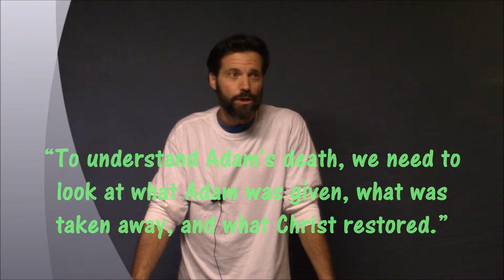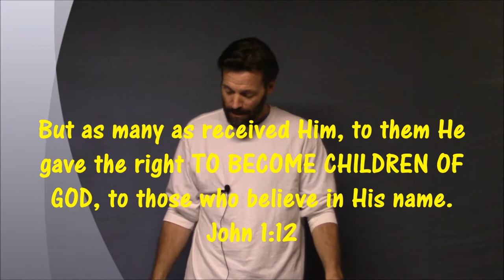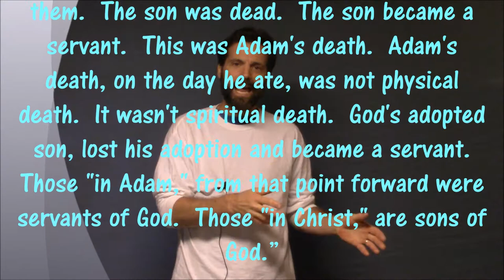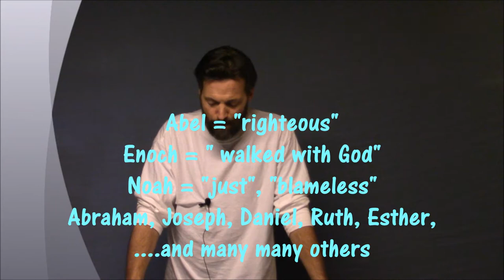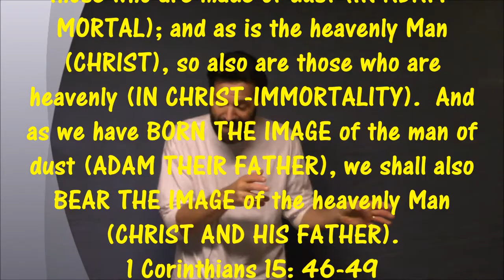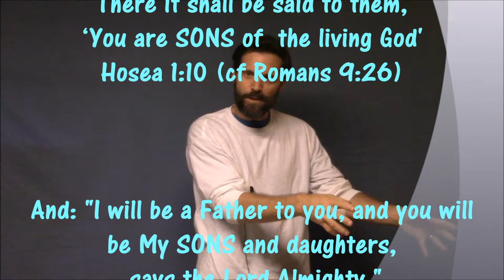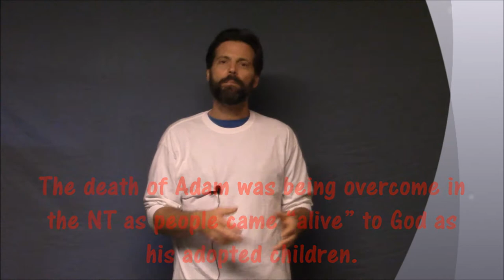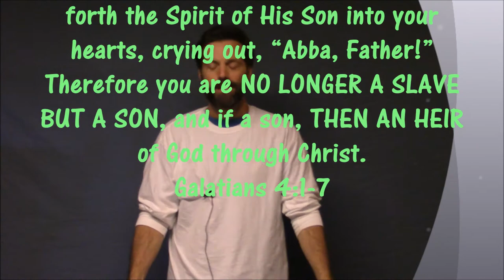#14) Rethinking Adam's Death, Part 2 (Video #1 Addendum) (The ABC's of Bible Prophecy Series)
The ABC’s of Bible Prophecy is a short series on Biblical interpretation (hermeneutics).  It has been said that interpreting scripture is both an “art” and a “science”.  An art….as the more time we invest in the effort of honing our Bible-reading skills, the better we become at it.  A science….because there are foundational interpretive “rules” or guidelines that should be followed.  It is my contention that failure to incorporate ALL the interpretive principles discussed in this series, and failure to actually employ ALL the interpretive principles discussed in this series, will produce an inconsistent interpretive process and thus an inconsistent theology.  The interpretive principles discussed in this series are really quite basic, but they are foundational.